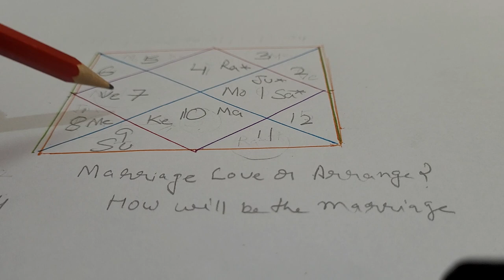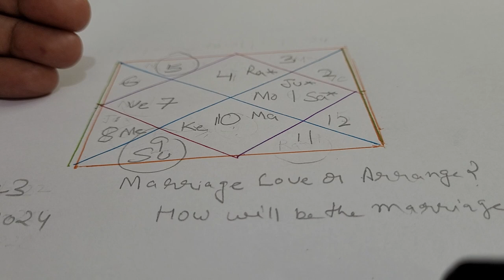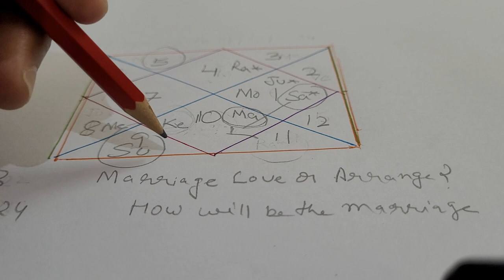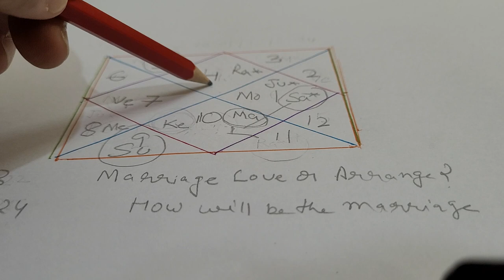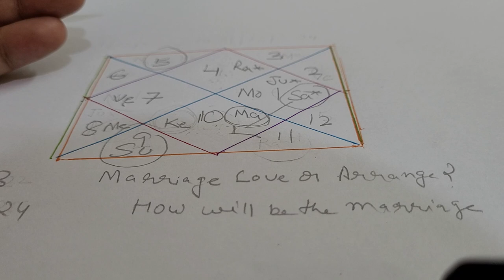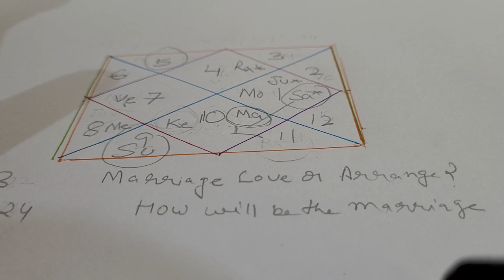free kundli love or arrange marriage prediction ☎️ 9717398797